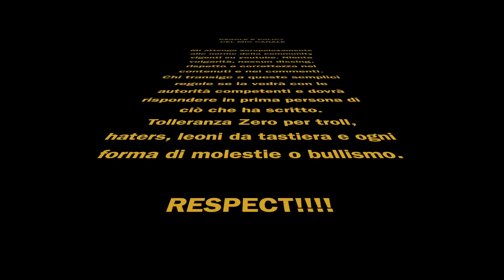JUVENTUS - ROMA PAGELLE